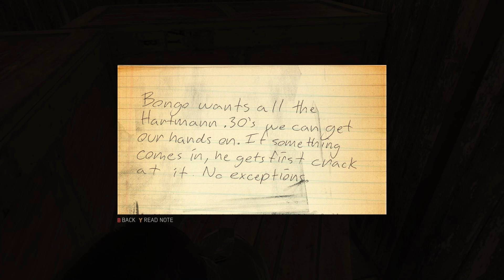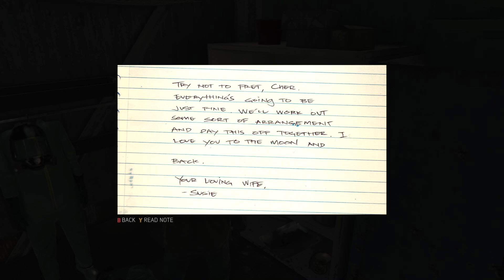Mafia 3 - Let's Play - Part 6 - "Enzo Conti" | DanQ8000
"ENZO CONTI"

Mafia 3
Let's Play - Part 6
With Commentary
PC Gameplay
1080p 30 FPS

Mafia III is an action-adventure video game developed by Hangar 13 and published by 2K Games. It is the third installment in the Mafia series, and the debut title for Hangar 13. Set in 1968 in the city of New Bordeaux, a fictional recreation of New Orleans, the story revolves around Lincoln Clay, an orphan and a Vietnam War veteran, who is on a quest to build a new crime organization to confront the Italian mob. The game was released on October 7, 2016.